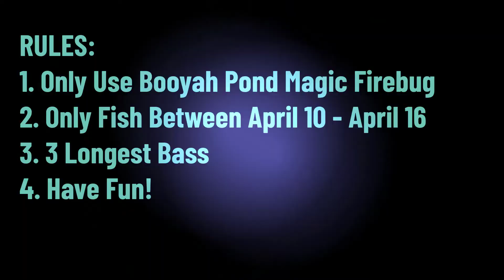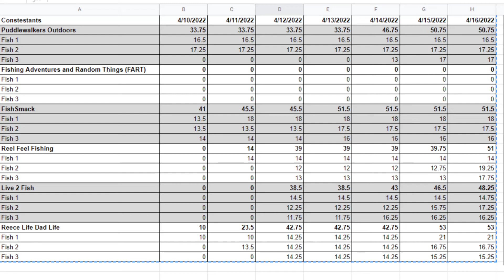SPRING SPINNERBAIT BASS FISHING - RLDL Booyah Challenge Highlights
Spring spinnerbait bass fishing for largemouth bass and smallmouth bass using the booyah pond magic spinnerbait in the firebug color.

Dad Life Fishing Adventures and Reece Life Dad Life on Facebook

Dad Life Fishing Adventures and Reece Life Dad Life on Instagram

Dad Life Fishing Adventures and Reece Life Dad Life on Twitter

Dad Life Fishing Adventures and Reece Life Dad Life on LinkedIn